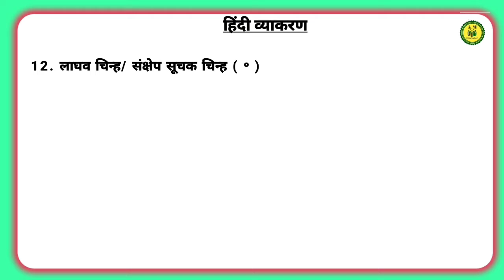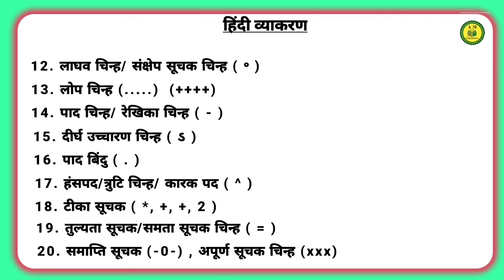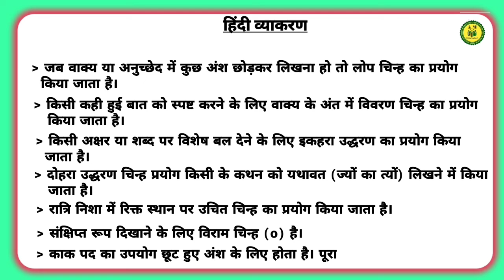विराम चिन्ह|| विराम चिन्हों का प्रयोग|| हिंदी व्याकरण|| हिंदी वर्णमाला|| अल्पविराम,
Maths, competition exam maths, Hindi, सामान्य ज्ञान, सामान्य अध्ययन, रीजनिंग, प्रतियोगी परीक्षाओं के लिए गणित, आर एस अग्रवाल गणित, एसडी यादव गणित,